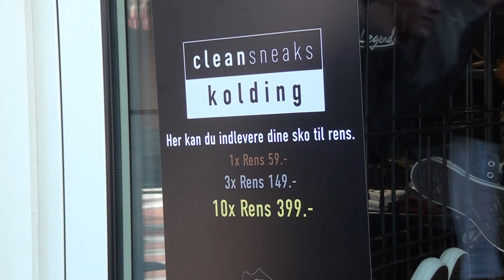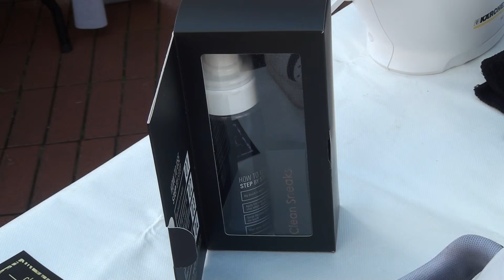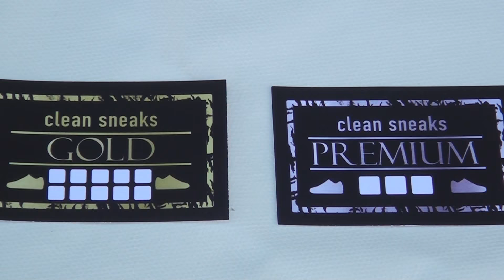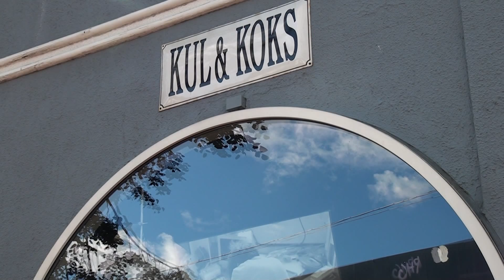Skopudsning i Kolding